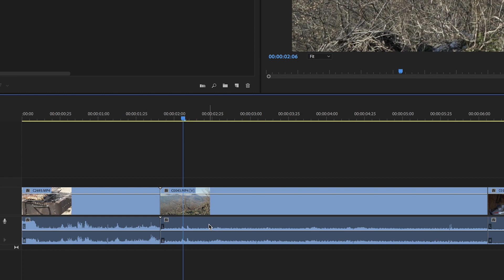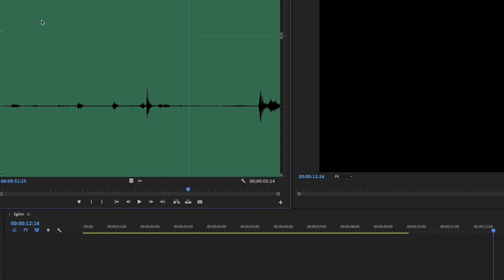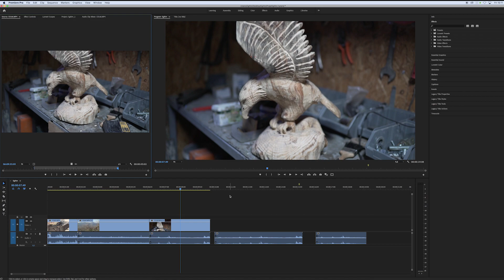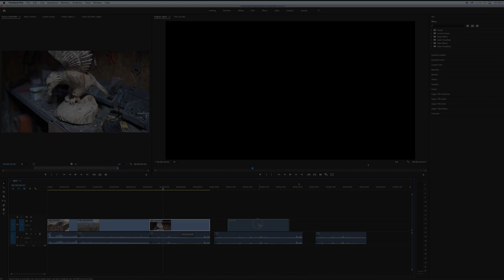Video ile Sesi ayırma - Adobe Premiere Pro Türkçe Dersleri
Bugünkü dersimizde sesi videodan ayırma ve sadece ses kanalını kullanmayı anlatmaya çalıştım.

Videomuzu sekansımıza aktardıktan sonra videomuzun üzerine sağ tıklayıp unlink seçeneğine basarak sesimizi videomuzdan ayırabiliriz. Ardından videomuzu sildiğimizde sadece sesimiz kalmış olur.

Bunun bir diğer yöntemi videomuzu kaynak monitörümüze aktarıp Drag Audio Only seçeneğine basılı tutarak sekansımıza sürüklemektir.

Bir başka yöntemi ise benim en çok ve pratik olduğunu düşündüğüm CTRL+l kısayol tuşudur.